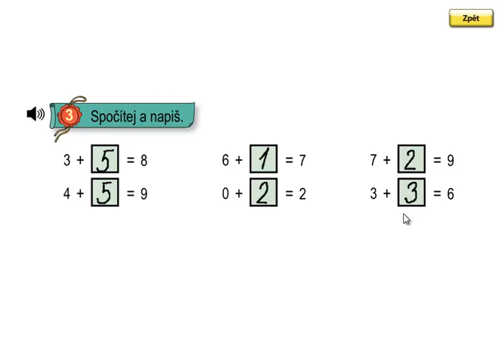Matýskova matematika 3.díl, strana 59, cvičení 3